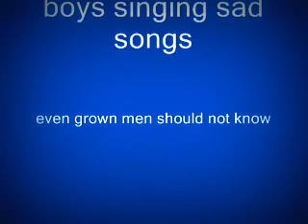boys singing sad songs even grown men should not know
the title says it all for me